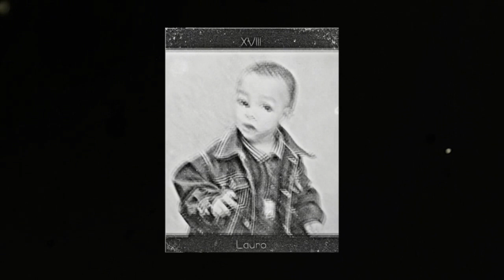LAURO FSG - XVIII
Letra : LAURO FSG
Beat : Mpbeats El salvador
Scratch : CUTLET
Captação : DUX (SHORTY X CUTLET)
Mix e Master : DUX

Capa : SHORTY
Edição : DUX

NO TYPE SHIT